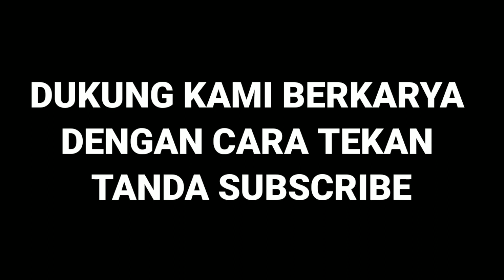Gare Gare Dare | Film Sasak Lombok | Film Lucu Lombok | Film Komedi Lombok | Film Lombok Terbaru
gara gara burung merpati , film Sasak Lombok

gara gara burung merpati, istrinya tuak madap marah marah karena masih pagi sudah melihat lihat merpatinya , karena tidak ada yang akan dia masak dia pun membanting benda ke arah suaminya ,

untuk lebih jelasnya langsung saja tonton videonya sampai habis ...

film Sasak Lombok
film Sasak lucu
film Sasak lucu lombok tengah
film Sasak Lombok lucu
film Sasak Lombok terbaru
film lombok lucu
film lombok merarik kodek
film lombok terbaru 2021
film lombok Utara
film lombok sedih
film lombok timur
film lombok muksin
video lombok lucu
video lombok lucu terbaru
video lombok viral 2021
video lombok lucu bikin ngakak
bejorak Tv
muksin albawah
Adi Lombok
ebi ucul
bale komedi
film komedi lucu
video lucu bikin ngakak
madlipz Sasak
mazlip Sasak
video lucu bahasa sasak
film lucu bahasa sasak
komedi lucu bahasa sasak
orang lombok
nyesel merarik kodek
musik Sasak
lagu Sasak
film parodi
film parodi lucu